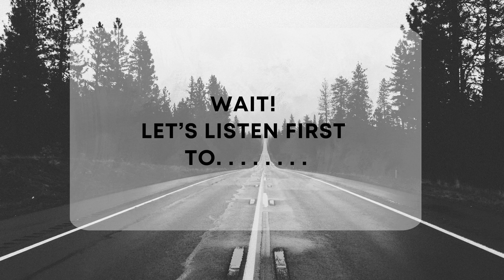Surprising our son with a NEW PUPPY!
COME WITH US TO SURPRISE ABRIEL WITH A PUPPY!

We drove 9 hours from Iowa to Ohio, just to pick up this sweet pup! When the breeder reached out to us after losing our Great Dane several months ago, we couldn't resist! How do you think Abriel will respond?